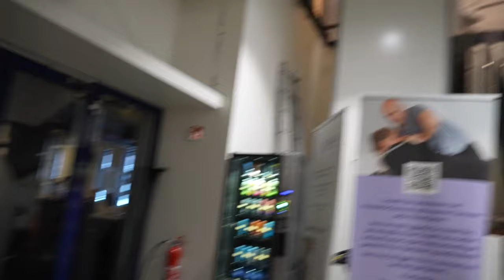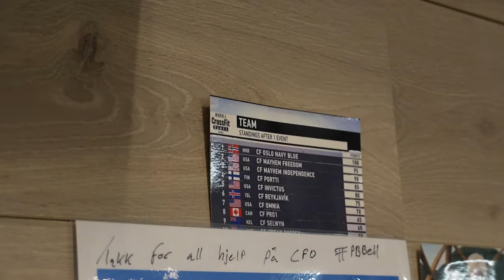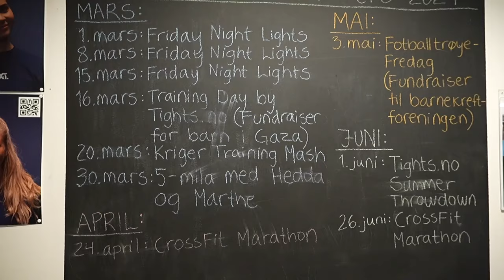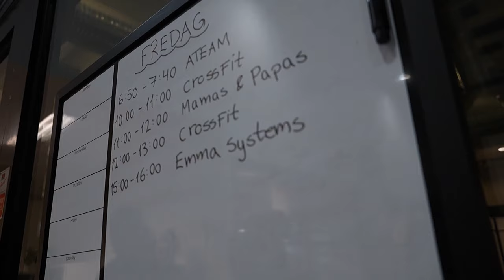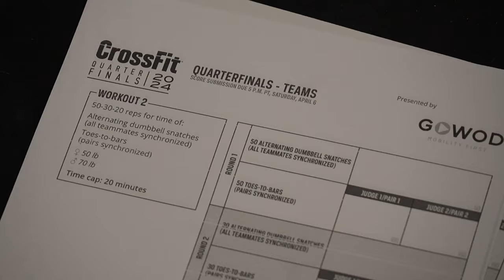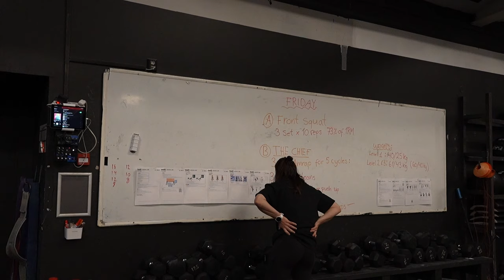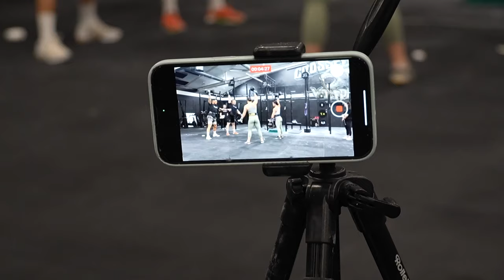CrossFit Games Quarterfinals with Kriger Training